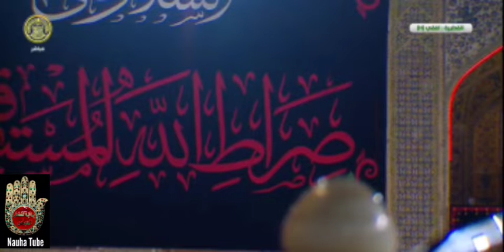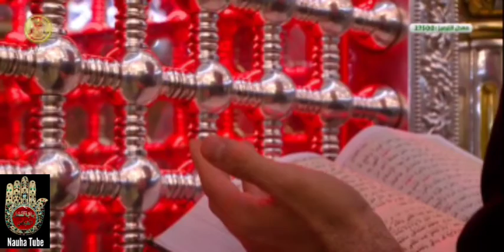Ziyarat E Ameenullah | Roza E Imam Ali (a.s) | Nauha Tube | HD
Recitor - Maulana Muttahir Hussain Rizvi